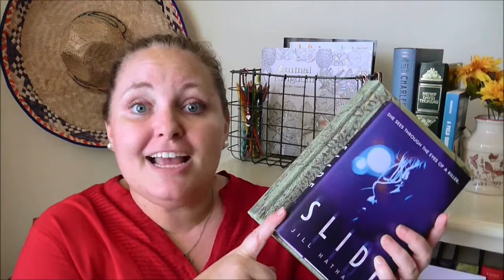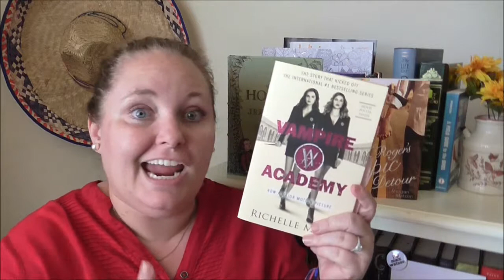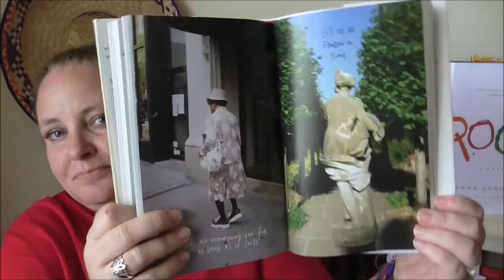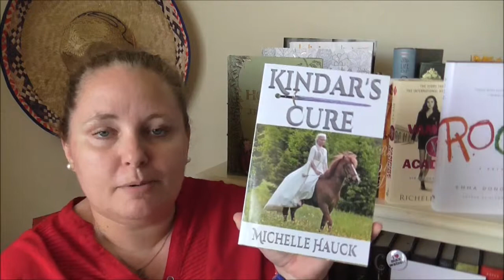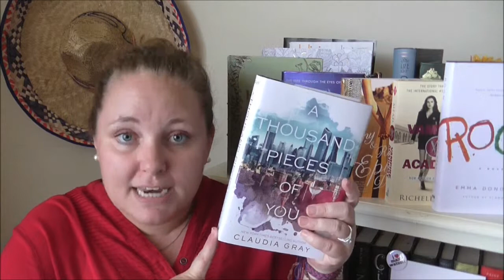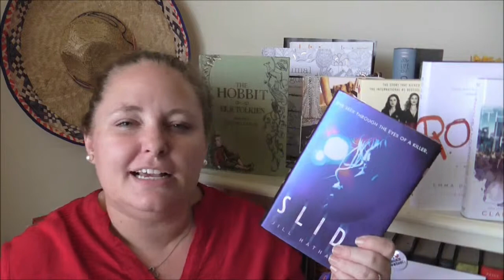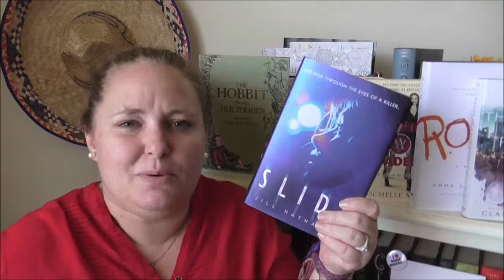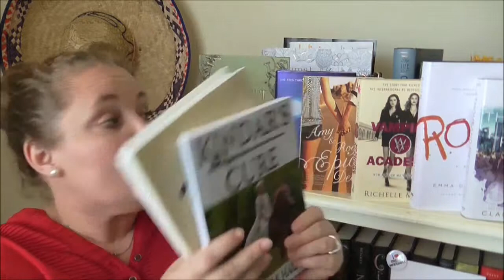RYBSAT Round 5 Wrap Up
Books Mentioned:
The Hobbit by JRR Tolkien (5 stars)
Slide by Jill Hathaway (3 stars)
Amy & Roger's Epic Detour by Morgan Matson (5 stars)
Vampire Academy by Michelle Mead (5 stars)
Room by Emma Donoghue (3 stars)
A Thousand Pieces of You by Claudia Gray (5 stars)

Songs include: Hounds